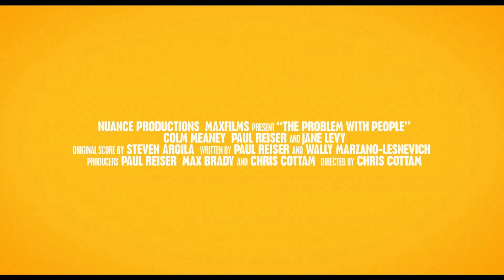THE PROBLEM WITH PEOPLE Trailer [2024]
THE PROBLEM WITH PEOPLE Trailer - Paul Reiser, Colm Meaney, Jane Levy, Comedy  2024 - Quiver Distribution